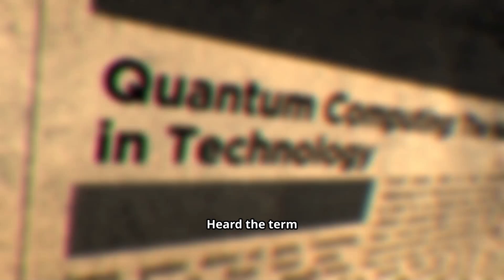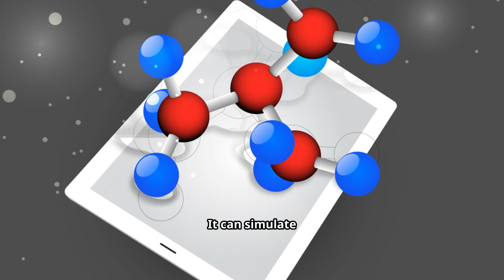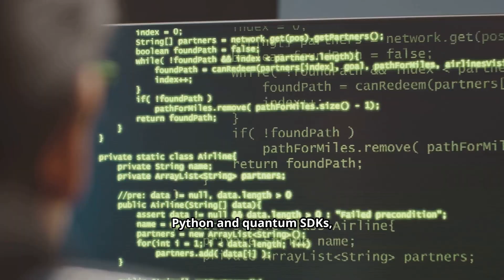Quantum Computing, Simply: What It Is, and How to Start Learning (Without the Hype)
Quantum computing sounds like rocket science, but in this 3-minute video I’ll break it down into simple steps.

You’ll discover:
✅ What qubits are and how superposition works
✅ Why entanglement makes quantum powerful
✅ Real uses in optimization, chemistry, and security
✅ Myths you should stop believing
✅ A beginner roadmap with Qiskit, Cirq, and communities to join
✅ Career paths where becoming a quantum-aware professional gives you an edge

💡 Comment QUANTUM BASICS with the next topic you want simplified—superposition visuals, quantum gates, or real-world case studies.